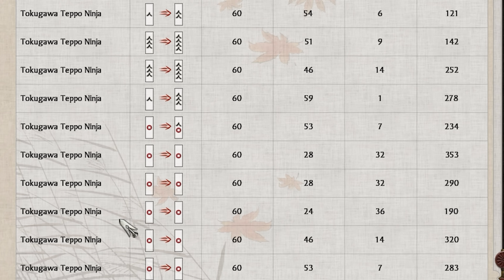The Tokugawa Experience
Total War: Shogun 2 is a lot of fun.
This is the ultimate experience playing as the Tokugawa Clan in Total War: Shogun 2

Bribes and Teppo Ninjas go BRRRRRRRRRRRRRRRRRRRRRR

CHANNEL MEMBER SHOUTOUTS!
Lutthor - Bodyguard
Frenetic V - Bodyguard
PA AR - Villager
Kalin Angelove - Bodyguard
Karl Franz - Bodyguard

Oakwood Station - Treats of the 70's
Dissidence - Relentless Rush
Reynard Seidel - True Fiction
Jo Wandrini - Annihilation
Fredrik Ekstrom - Armed And Ready 4
Dragon Tamer - Conquest
Jo Wandrini - Protector Of The Sky
Deskant - Templar's Advance
Hampus Naeselius - Where Heroes Come to Die
Bonnie Grace - Undaunted Warrior
Dream Cave - Departure Day
FormantX - Release the Fire
Edgar Hopp - The Triumph
Claude Signet - Heaven and Above

Mods used in this video for Shogun 2
Expanded Japan (97 new regions, 101 new factions)
Weiestrass Units for Vanilla
Jaki's Unique Factions
Vastator Unit Style 1.3
Ultimate Immersive Mod Part 1 & Part 2
Ashina Extra Character Names (Major Clans)
The Portuguese Tercos Unit Variety Mod [Revived]
Real Armies
Unofficial Shogun 2 Patch 1.4
Nanban trade & christianity option unlocked all factions
GBJ Blood Mod: The Samurai Blood
12 turns per Year - For Shogun 2 and RotS
Strongholds of the Samurai
Recruitable Generals
Cheaper Castles
Level 5 Farms, Imperial Farms
Arrowcannon_sound_fix
More Campaign Years MOD (the compatible one)
Matchlock Navy

PC SPECS

Case - NZXT H710i - ATX
GPU - EVGA GeForce RTX 2080 Ti XC GAMING, 11GB GDDR6
PSU - EVGA 1000 GQ, 80+ GOLD 1000w
CPU - AMD Ryzen 9 3950X 16 Core, 32 Thread Processor 4.7 GHz
CPU Cooler - NZXT Kraken X72 360mm - All-In-One RGB CPU Liquid Cooler
RAM - Corsair 163301 Vengeance LPX 32 GB (2 x 16 GB) DDR4 3200 MHz
            Corsair 163301 Vengeance LPX 32 GB (2 x 16 GB) DDR4 3200 MHz
Memory - Samsung SSD 860 EVO 1TB